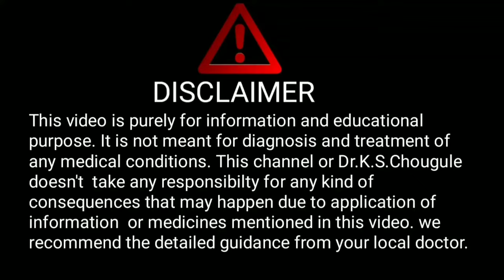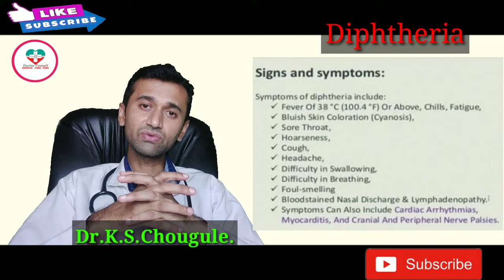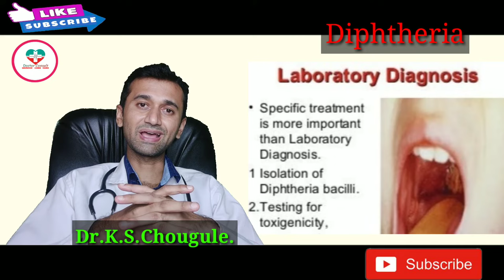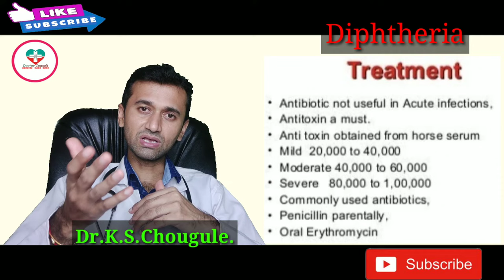Diphtheria ! डीपथेरिया किस वजह से होता है? इसका ईलाज क्या है?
Hello friends,
In this video we have discussed about Diphtheria   and all its ralated aspects to make it understand for everyone.

1. Health monitoring smart watch

2. Digital Blood pressure monitor:--

3. Digital thermometer

4. Pulseoximeter

5. Sugar checking machine

6. Hair growth tonic

7. Nebuliser machine

8. Spirometer for lung excercise

9. Oxygen Concentrator

10. N95 Masks

11. Infrared Thermometer

Experience:
1 year in medical ICU (Govt.hospital, Kolhapur)
1year in Emergency and casuality.
4 months each in Medicine , Surgery and Neurology.

Dr.K.S.Chougule.
BAMS, MD.